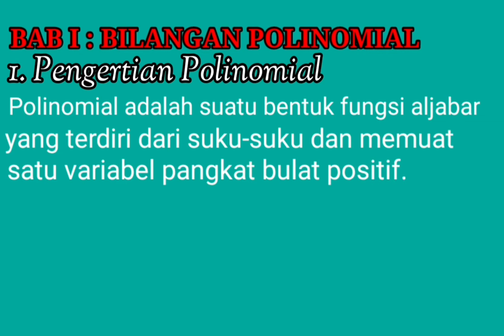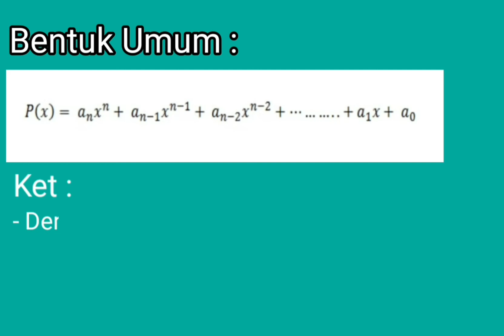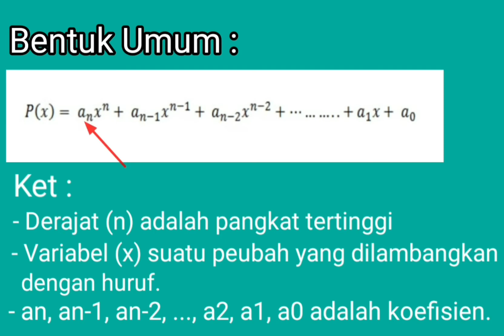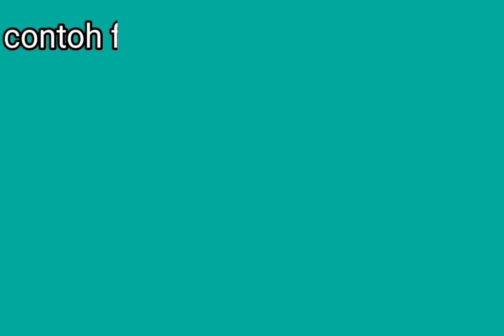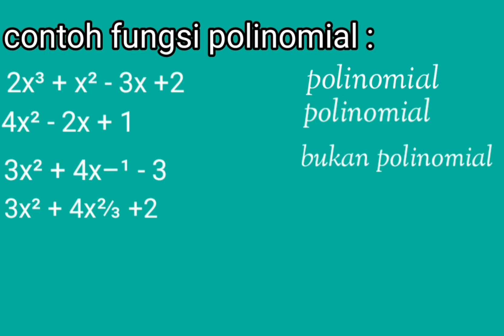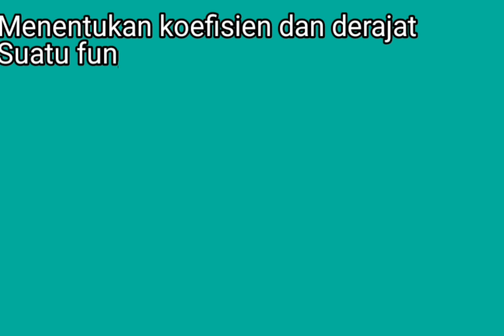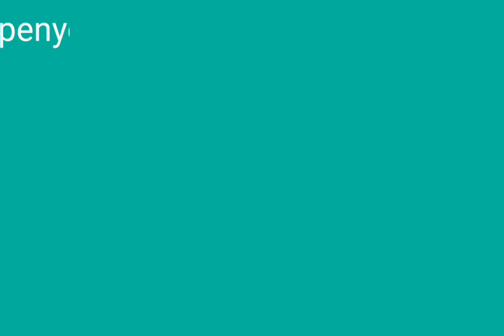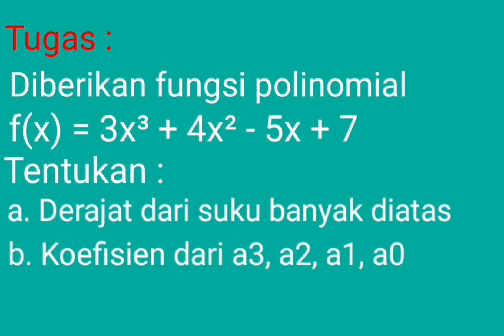Fungsi polinomial ( Pengertian polinomial) part-1.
Matematika dasar saat ini tentang fungsi polinomial pada bagian pertama ini mempelajari tentang pengertian polinomial yang dimuat  pada matematika peminatan kelas XI semester satu.